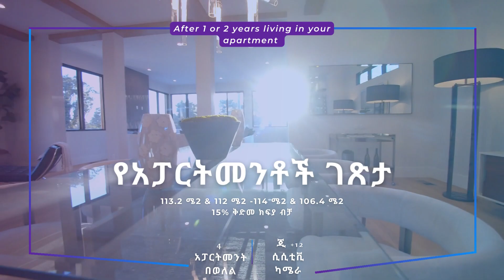በመካኒሳ አቦ ማዞሪያ እጅግ ዘመናዊ አፓርትመንት ኢንቨስትመንት ቢያደረጉበት በወር 3000$ በላይ የሚያከራዩት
Copy of Am በአሊያንስ የአዲስ አበባ የሪል ስቴት ለሽያጭ በአዲሱ ዓመት 2016 ዘመን መለወጫ የቀረቡ የአፓርትመንት ሽያጭ ዝርዝሮች

በአያት በፈረስ ቤት አፓርታማዎችን በካሬ ሜትር

77,000 ብር በተሻለ ዋጋ እየሸጥን ነው።

አፓርትመንቱ ሰፊ እና በደንብ የተስተካከለ ነው, ለገዢዎች ምቹ የመኖሪያ ቦታ ይሰጣል.

አፓርትመንቱ ከፍተኛ ጥራት ያለው ዘመናዊ ዲዛይን አለው.

በውስጡ [የመኝታ ክፍሎች ብዛት]፣ [የመታጠቢያ ቤቶች ብዛት]፣ ሰፊ ክፍል፣ ኩሽና እና [እንደ ሰገነት ወይም የመኪና ማቆሚያ ቦታ ያሉት ተጨማሪ ባህሪያት] ያካትታል።

አፓርትመንቱ ምቹ እና ተፈላጊ በሆነ ቦታ ላይ ይገኛል

ቅርብ የሆነ እንደ ትምህርት ቤቶች፣ ሆስፒታሎች ወይም የገበያ ማዕከላት ያሉት ።

የአንድ ካሬ ሜትር የመሸጫ ዋጋ 77,000 ብር ሲሆን ይህም የአፓርታማውን ጥራት እና አቀማመጥ ግምት ውስጥ በማስገባት ትልቅ ዋጋ አለው. በተጨማሪም

የ30% ቅድመክፍያ ይህም ንብረቱን የግሎ ለማድረግ ቀላል ያደርገዋል።

150ካሬ ሜትር እና 170 ካሬ ሜትር ስፋት አላቸው.

እነዚህ ክፍሎች ገዢዎች ያለምንም መዘግየቶች እንዲገቡ በመፍቀድ ለፈጣን መኖሪያ ዝግጁ ናቸው።

በመዲናችን አዲስ አበባ በሳርቤት እና ገርጂ ዋና ቦታዎች ላይ የቅንጦት እና ዘመናዊ የኑሮ ልምድን ለእርሶ ለወዳጆ የአዲስ ዓመት ድንቅ ስጦታ

ፍጹም የሆነ የመዝናኛ፣ የቅንጦት እና የምቾት ያካተቱ አፓርትመንቶችን በማቅረባችን ደስተኞች ነን።

በሚፈለጉ ሰፈሮች ውስጥ የሚገኙ፣ የእኛ አፓርትመንቶች ለት/ቤቶች፣ ለገበያ ማዕከሎች፣ ሬስቶራንቶች እና ሌሎች አስፈላጊ አገልግሎቶችን በቀላሉ ማግኘት የሚያስችል

አፓርትመንቶች ከ 169.5m2 እስከ 300m2 በተለያየ መጠን ይገኛሉ, ለተለያዩ ፍላጎቶች እና ምርጫዎች የሚያገለግሉ ሰፊ የመኖሪያ አካባቢዎች ምቹ ባለ ሁለት መኝታ ቤት ወይም የበለጠ ሰፊ ባለ ሶስት ክፍል አፓርታማ እየፈለጉም ይሁኑ፣ ለእርስዎ ፍጹም ምርጫ አለን።

በአንድ ካሬ ሜትር ዋጋ በአያት በፈረስ ቤት አፓርታማዎችን በካሬ ሜትር

77,000 ብር በተሻለ ዋጋ እየሸጥን ነው።

150ካሬ ሜትር እና 170 ካሬ ሜትር ስፋት አላቸው.

ዶላር,

ንብረት መግዛት ትልቅ መዋዕለ ንዋይ መሆኑን እንረዳለን

ተለዋዋጭ የክፍያ አማራጮችን

ከጠቅላላ ወጪው 50% በባንክ ብድር፣

ኮንትራት ለመፈራረም 25% ቅድመ ክፍያ እና ተጨማሪ 25% ሂሳብ በሁለት ዓመት ጊዜ ውስጥ ይከፈላል.

በትኩረት የተነደፉ፣ አፓርትመንቶች ዘመናዊ ከፍተኛ ጥራት ያላቸው ቁሳቁሶች እና መገልገያዎችን ያሞላሉ ።

ከሰፊ የመኝታ ክፍሎች እስከ ውብ የመኖሪያ ስፍራዎች እና ኩሽናዎች፣ የአፓርታማዎቻችን እያንዳንዱ ገጽታ ምቹ እና የቅንጦት ኑሮን ለማቅረብ የተነደፈ ነው።

የ24/7 ደህንነትን ጨምሮ የተለያዩ አገልግሎቶችን ያገኛሉ። ለእርስዎ እና ለሚወዷቸው ሰዎች ሰላማዊ እና ደህንነቱ የተጠበቀ አካባቢን በማረጋገጥ ለነዋሪዎቻችን ደህንነት እና ደህንነት ቅድሚያ እንሰጣለን።

በሳሬቤት ወይም በገርጂ ውስጥ አፓርታማ ባለቤት ለመሆን ይህንን አስደናቂ እድል እንዳያመልጥዎት።

የእኛ የሽያጭ ቡድን በእያንዳazing

Bole, Addis Ababa
Asebo real estate located near to ayat 49,Addis Ababa apartments for sale
The view real estate located near Abo Mazoria,mekanisa,Addis Ababa. View real estate luxury apartments for rent can bring 3000$ net worth profits.we have 3 Bedrooms apartments and 4 bedrooms apartments